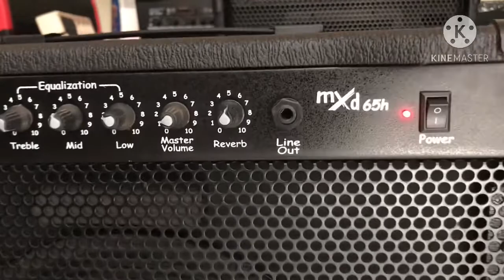Demo simple sound review amplifier gitar leney 12 inch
Power 60
Speaker 12 inch
2 chanel clean / distorsi
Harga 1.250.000